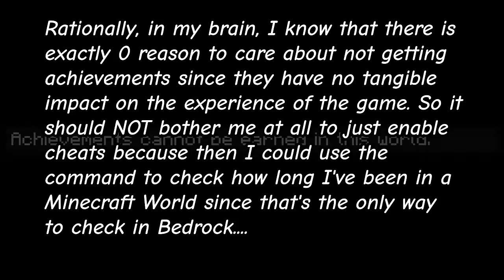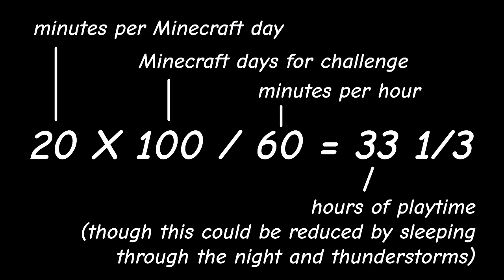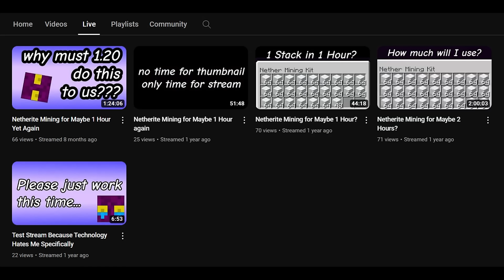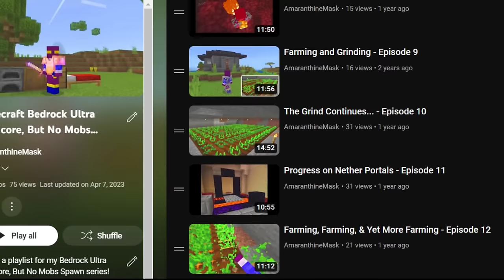I spent 100 days in Minecraft Peaceful Mode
What does 100 days in Minecraft on Peaceful Mode look like? I now know the answer. And after watching this video, hopefully you'll know the answer too!

In case it's not abundantly obvious, I meant to get this out much earlier - like closer to when 1.20 released. But hey, that's life.

In addition to music which occurred in the normal course of gameplay, I also used the following songs:

"Santorini 2" by Vibe Mountain
"The World's Fair" by Godmode
"Windswept" by ann annie
"Drop the Tapes" by TrackTribe

0:00 The Android Days
18:18 The Hiatus
22:15 The Return